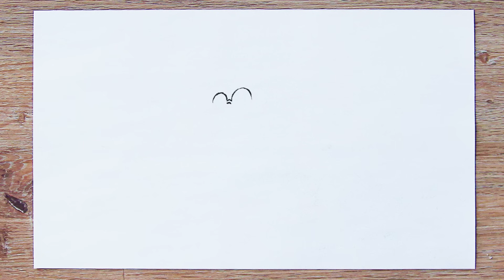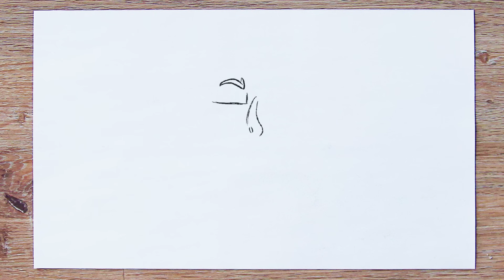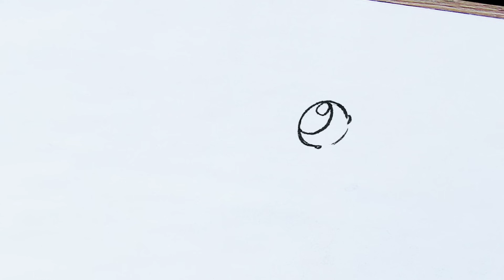Il mio ESAME di MATURITÀ! 🐸 Fraffrog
IL FUMETTO Draw My Childhood
Neanche a farlo apposta, il 5 luglio 2012 ho avuto la mia prova orale ed ho ufficialmente finito il mio esame di Maturità!

Ciao rospetti! Fatemi sapere se vi ritrovate in questo video e se anche voi avete vissuto un anno simile al mio. Ovviamente non voglio mettervi paura, anche io a distanza di tempo posso dire che l'esame me lo ricordo più "semplice" rispetto all'ansia che mi aveva provocato, ma odio chi parla col senno di poi U_U Grazie per tutti i MI PIACE, i COMMENTI e le CONDIVISIONI! :D